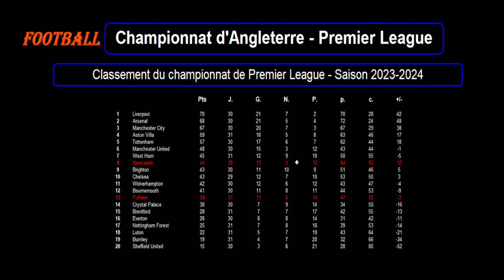FULHAM - NEWCASTLE : match football 32ème journée - Premier League - Saison 2023-2024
Je vous présente le match de football du 06/04/2024 et de la 32ème journée du championnat d'Angleterre de Premier League de 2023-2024 : Fulham contre Newcastle.

Fulham est 13ème de Premier League avec 39 points tandis que Newcastle est 8ème de Premier League avec 44 points.